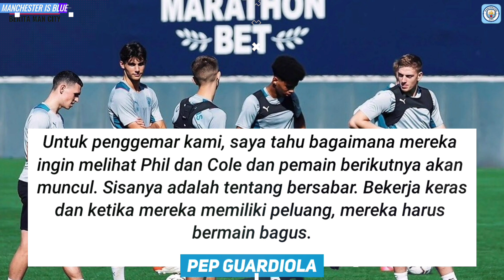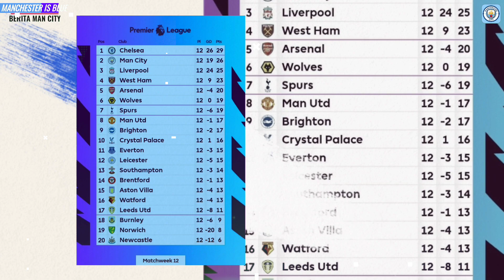JADI YG TERBAIK❗Assist Cancelo Indah😍Pep Puasa Dengan Pemain Muda👍Rodri Puas Cetak Gol Cantik🔥